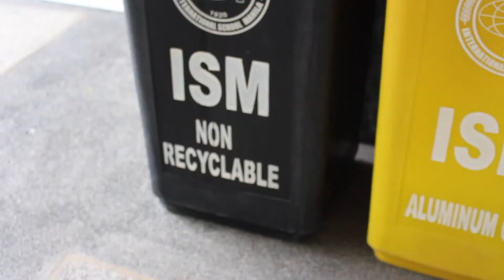Sustainability Week: Trash Trick Shots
It's Sustainability Week here at ISM and Imaya and Georgia are here to share some fun facts and show their sick trick shots!

Producers: Raya C. & Nanami Y.
Anchor: Imaya J. & Georgia D.
Cinematographer: Awe M.
Editor: Cameron C.